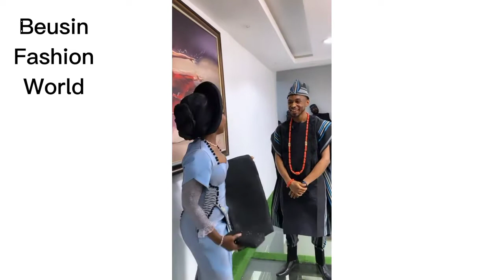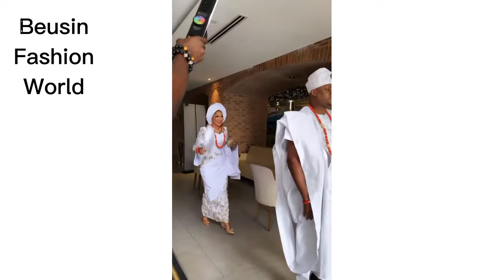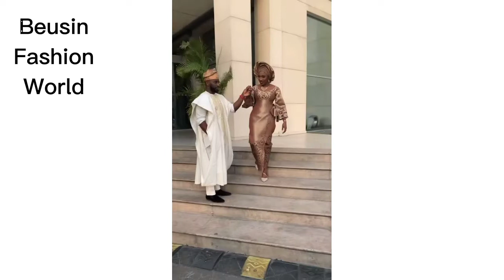Traditional wedding outfits / African couples/ Aso oke (Gorgeous 🔥🔥)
Hi Lovelies, Checkout thesess beautiful Traditional Wedding outfits. This will blow your mind away trust me.